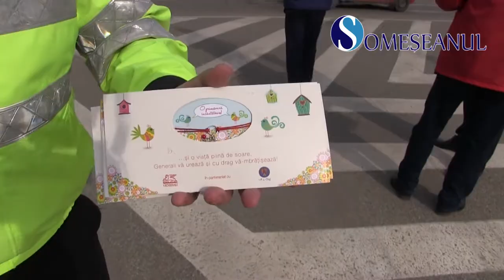Șoferițele ”sancționate” cu mărțișoare de polițiștii gherleni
Șoferițele din Gherla au fost oprite astăzi de polițiști, pentru a fi ”sancționate” cu câte un marțișor.